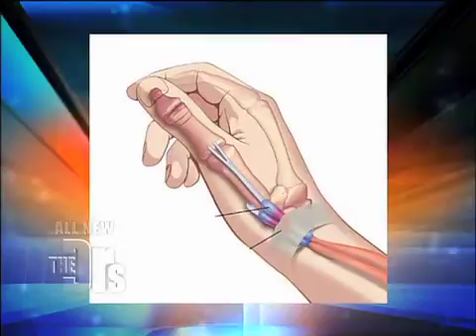Mommy Thumb Medical Course